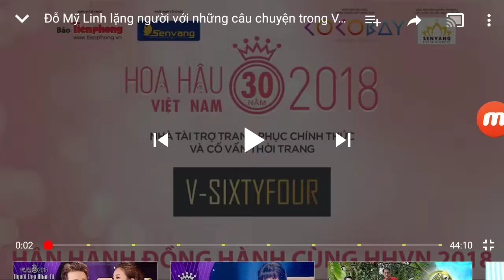Hinh hieu w200i